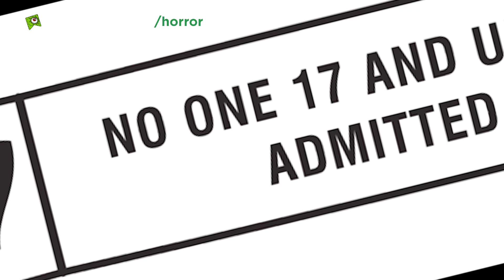10 Best Death Scenes In Recent Horror Movies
The gnarliest and most creative death scenes in recent horror movies.